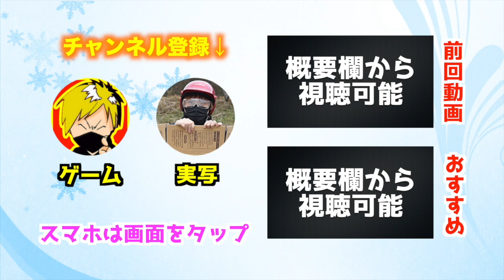【ウイイレ2018】レジェンド１体無料ガチャ！こっちではこの神が出ました！１億DL記念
PS4の方でも1億ダウンロード記念ガチャ引きました(^^)